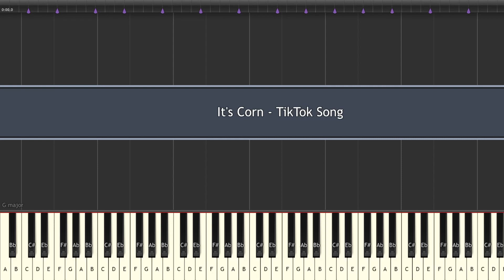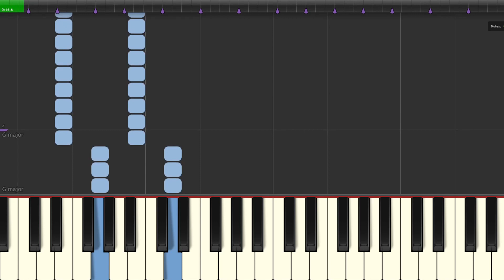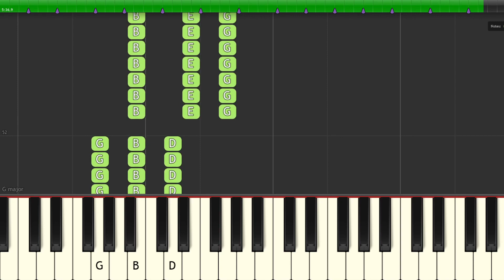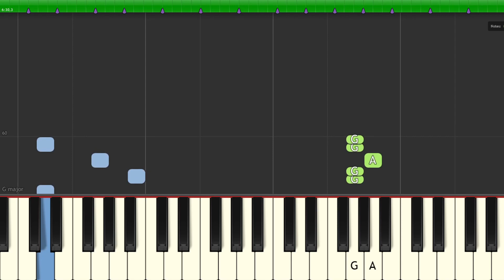It's Corn - TikTok Song Piano SLOW Tutorial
tutorial left hand right hand
hello and welcome !